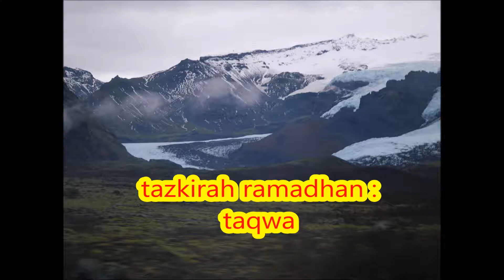tazkirah ramadhan taqwa